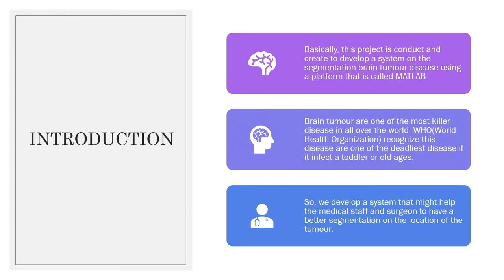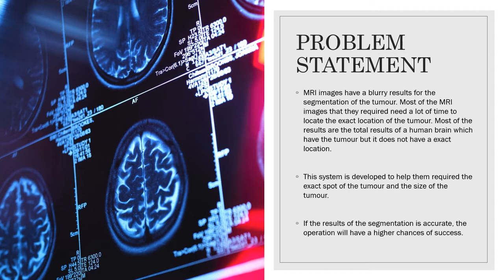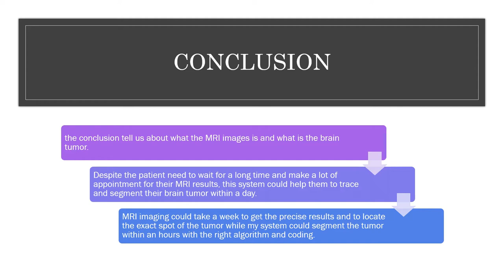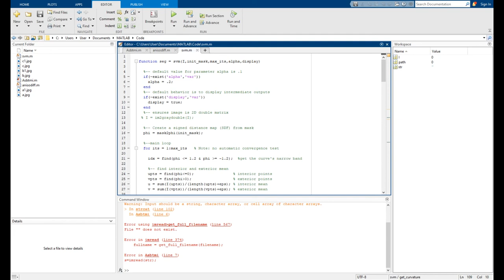Image Processing Project (Brain Tutor Segmentation)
Brain Tumor Segmentation for Image Processing Project
using MATLAB

MUHAMMAD SOFIYYULLAH BIN HASHIM - B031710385
NUR IMAN ASYRAF BIN ZULKIFLI - B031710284